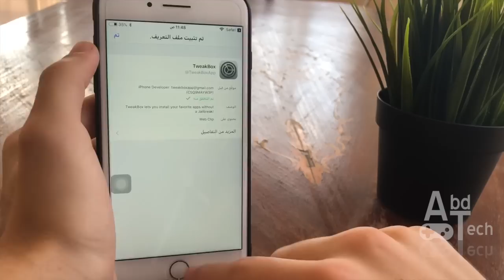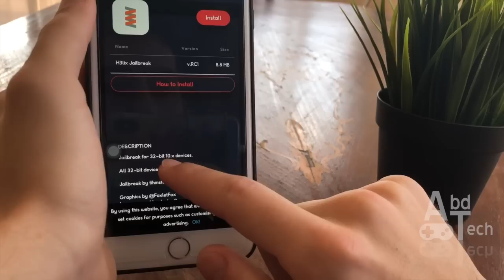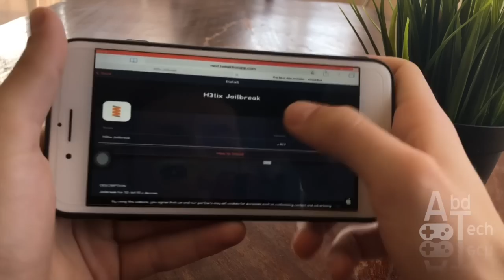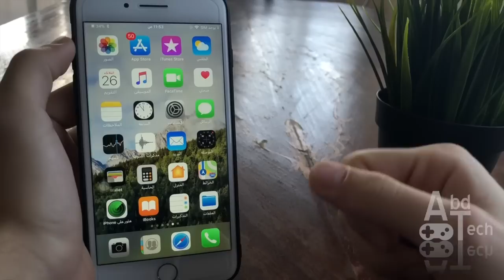تثبيت جيلبريك ios 10.3.3 بدون كومبيوتر ولجميع اصدارات ios 10 !!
بهذا الفيديو هنخبركم كيفية تثبيت الجيلبريك لاصدار ios 10.3.3 ولجميع اصدار ios 10 بدون كومبيوتر وبدون اي وصلات !!
رابط الموقع :
اعلان : برنامج  iMyFone D-Back عرض خاص عليه و لفترة محدودة بمناسبة رأس السنة :
لاستعادة جميع البيانات و الرسائل و الصور والفيديوهات المحذوفة من جهازك الايفون او رسائل الواتس اب و ايضا محادثات الفايبر كل هذا ب ٩.٩$